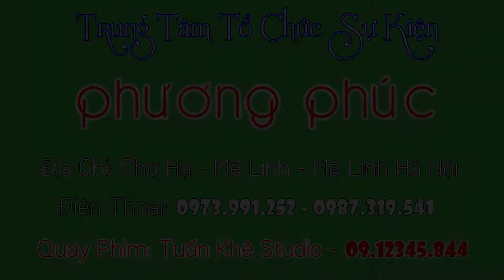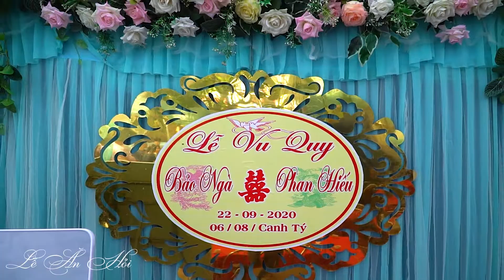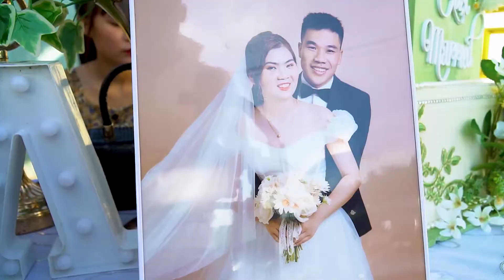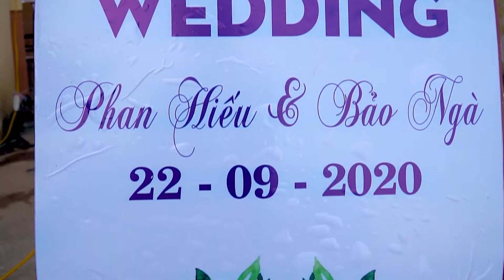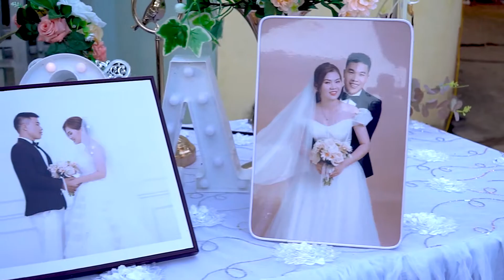Tuấn Khê - Studio: Lễ Thành Hôn Phan Hiếu - Bảo Ngà - Văn Quán - Văn Khê - Mê Linh - Hà Nội